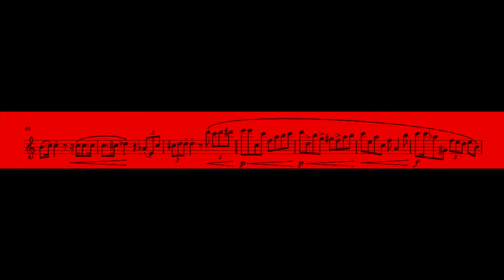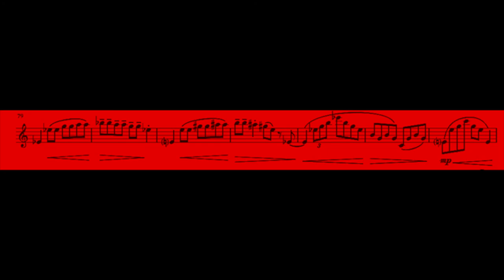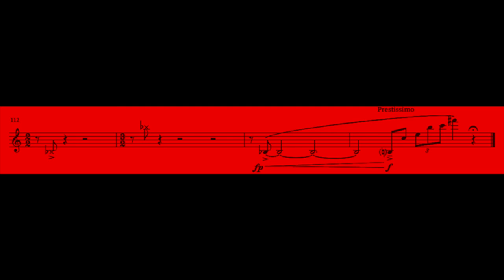'Color Suite' for Unaccompanied Tenor Saxophone, Mov. II: "Red". (Ft. Ayumi Ishito)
Meant to capture the imposed characteristics of the three primary colors. In the case of "Red", it's a slightly chaotic vibe.